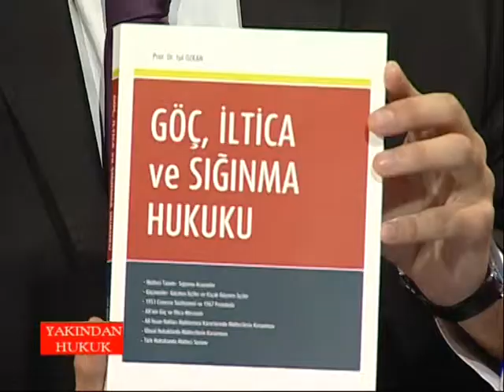Yakından Hukuk - Işıl ÖZKAN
YDÜ TV ekranlarında yayınlanan Ayhan Dolunay'ın sunduğu Yakından Hukuk Programının ilk konuğu Prof. Dr. Işıl Özkan oldu.